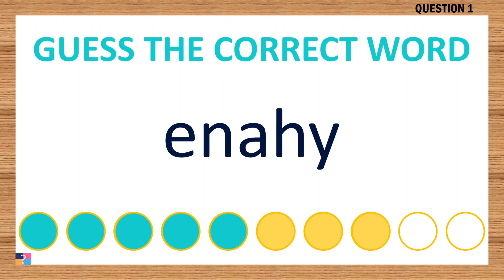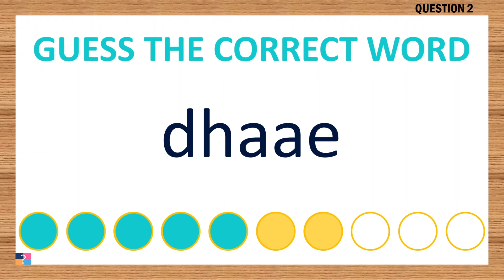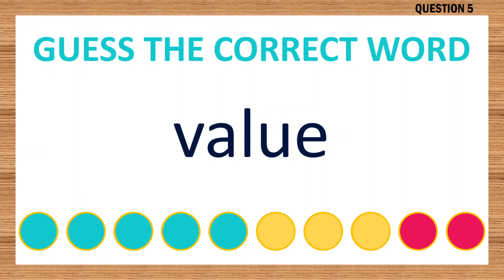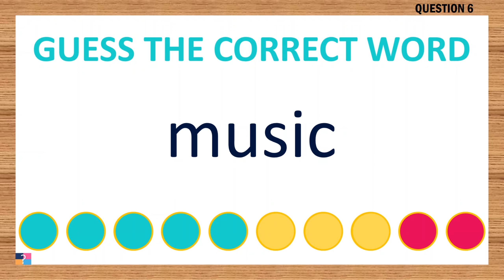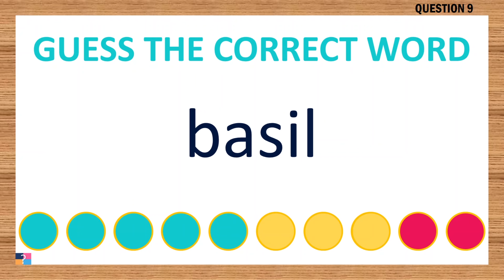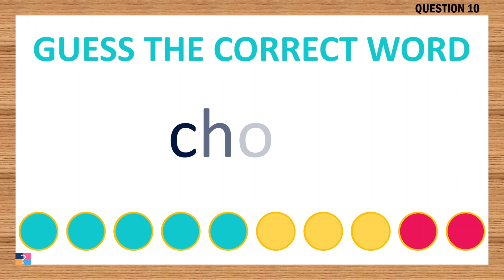[Scrambled Word Game] Can You Unscramble These Words? 5 Letters